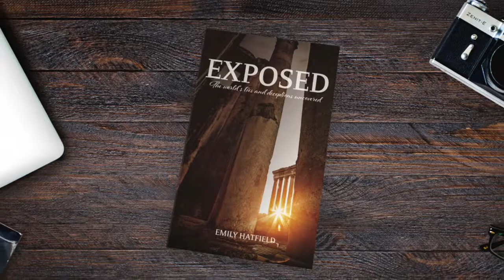Promo for "Exposed: The World's Lies and Deceptions Uncovered" by Emily Hatfield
Emily Hatfield introduces her new book, "Exposed: The World's Lies and Deceptions Uncovered."